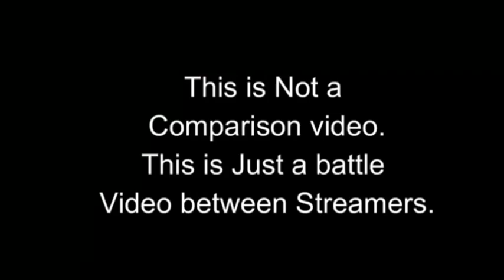MR BRO vs BOOGEYMAN || Intense long battle in last zone circle || srilanaka best streamers battle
🇱🇰 vs 🇱🇰